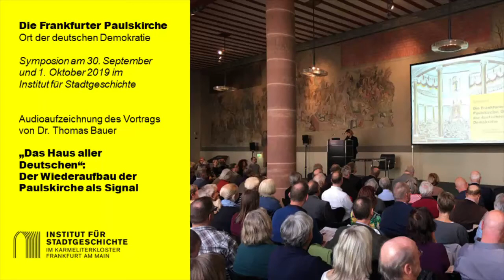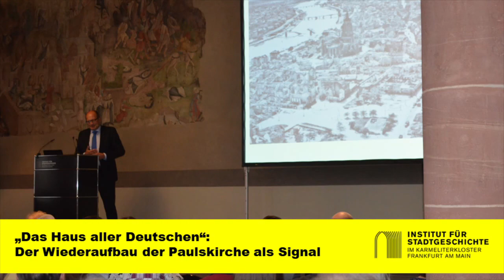„Das Haus aller Deutschen“: Der Wiederaufbau der Paulskirche als Signal / Vortrag von Thomas Bauer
„Das Haus aller Deutschen“: Der Wiederaufbau der Paulskirche als Signal
Referent: Dr. Thomas Bauer, Frankfurt am Main

Audioaufzeichnung des Vortrags im Rahmen des Symposions »Die Frankfurter Paulskirche: Ort der deutschen Demokratie« im Institut für Stadtgeschichte Frankfurt am Main am 1. Oktober 2019